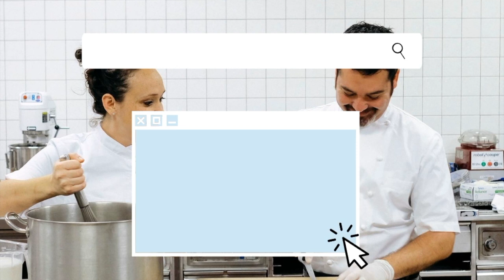What are the major areas BDFI and Traditional Lenders lend to?